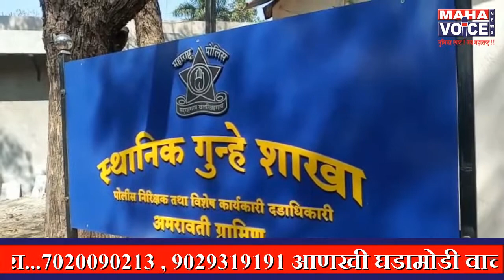मुलींच्या शासकीय वसतिगृहातच नकली दारूचा कारखाना...अमरावती जिल्हातील मेळघाटातील धक्कादायक प्रकार...